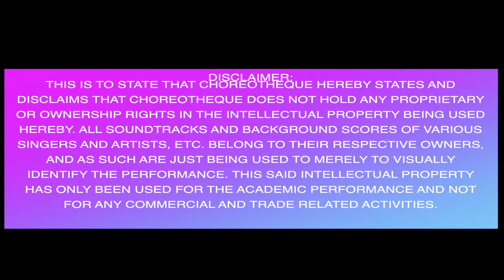Chaand Balaiyan - choreographed by Anish Popli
Artist: Aditya A @Aditya A
Album: Chaand Baaliyan
Released: 2020

Listen ad-free with YouTube Premium
Song
Chaand Baaliyan Duet
Artist
Aditya A
SME (on behalf of Sony Music Entertainment India Pvt. Ltd.); Sony Music Publishing, SMEIndia_Pub, and 3 Music Rights Societies